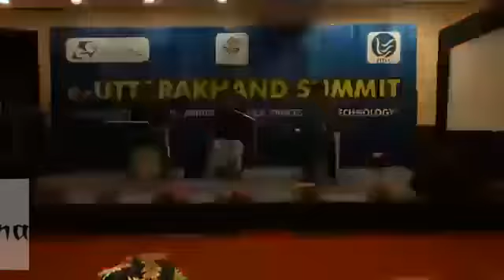Chandi Jaisa Rang | live Cover by Trishna The Live Music Band